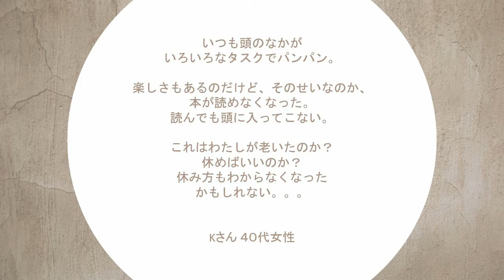【人生相談】フィンランド人ライフコーチが答える「毎日頭がタスクでパンパンで、本が読めない！どうしたらいい？」🇫🇮エラマ庵（Elämään）#2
🇫🇮エラマ庵（Elämään）
毎月第４金曜日はフィンランド出身ライフコーチ・ミッラによる人生のお悩みに応えるじかん。

▼ライフコーチ・ミッラに生き方/人生を考えることに関する質問はこちらから▼

▼エラマのライフデザイン
ミッラの個人セッション▼

♪エラマの森（オンラインサードプレイス）♪
3,500円/月〜
今のままの自分を見つめる場所、集う場所〜
◎オンライン講座受け放題
◎住民限定オンラインイベント、ライブ配信
◎月１回オンライン哲学バー入店可能
◎月１回オンラインサウナ参加可能
森の入り口▼

▼Webメディア「よむエラマ」
▼毎週水曜日に記事をUP！

▼そのほかSNSのいいね！フォローをお願いします！▼